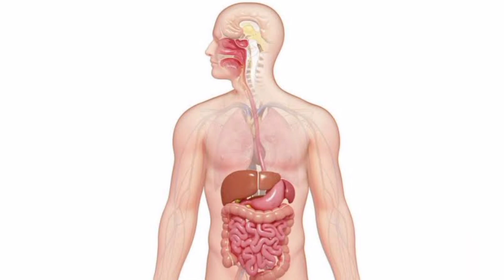काली मिर्च लौंग साथ खाने फायदेBenefits Of Eating Clove And Black Pepper Powder With Lukewarm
Topic cover÷

लौंग और काली मिर्च खाने के फायदे

लौंग और काली मिर्च के फायदे

लौंग और काली मिर्च खाने से क्या होता है?

लौंग और काली मिर्च खाने के नुकसान

लौंग का काली मिर्च का पानी पीने के फायदे

लौंग और काली मिर्च खाने का सही समय

काली मिर्च और लौंग के फायदे

पानी के साथ लौंग और काली मिर्च खाने के फायदे

काली मिर्च के साथ लौंग खाने के फायदे

काली मिर्च और लौंग के मिश्रण के फायदे

काली मिर्च और गुड़ खाने के फायदे

लौंग और काली मिर्च के टोटके

काली मिर्च और लौंग के प्रभावशाली उपाय

लौंग और काली मिर्च

काली मिर्च लौंग के फायदे

काली मिर्च और लौंग का पानी

काली मिर्च और लौंग के 10 चमत्कारी टोटके

काली मिर्च और लौंग के लाभ

लौंग, तेजपत्ता और काली मिर्च

काली मिर्च के 15 फायदे

लौंग, काली मिर्च और दालचीनी के फायदे

घी और काली मिर्च खाने के फायदे

सुबह खाली पेट काली मिर्च खाने के फायदे

काली मिर्च लौंग के नुकसान

काली मिर्च और लौंग खाने के फायदे और नुकसान

रात में लौंग और काली मिर्च खाने के फायदे

लौंग इलायची खाने के फायदे

दालचीनी, काली मिर्च और अदरक के फायदे

काली मिर्च के साथ लौंग पीसकर खाने के फायदे

लौंग काली मिर्च के क्या नुकसान है?

काली मिर्च पाउडर के साथ लौंग खाने के फायदे

लौंग पाउडर और काली मिर्च पाउडर के फायदे

लौंग के साथ काली मिर्च के नुकसान

गर्म पानी के साथ लौंग और काली मिर्च खाने के फायदे

लौंग और काली मिर्च पानी के साथ खाने के फायदे

लौंग और काली मिर्च का पानी पीने के नुकसान

काली मिर्च लौंग का पानी पीने के फायदे नुकसान

लौंग खाने के नुकसान

लौंग खाने के फायदे और नुकसान

लौंग का पानी पीने के नुकसान

लौंग का पानी के फायदे

काली मिर्च खाने के फायदे और नुकसान

काली मिर्च के फायदे

लौंग का पानी

काली मिर्च की चाय पीने के फायदे

खाली पेट काली मिर्च खाने के नुकसान

लौंग और काली मिर्च खाने से शरीर में क्या होता है?

लौंग और काली मिर्च खाने से क्या फायदा होता है?

लौंग काली मिर्च के नुकसान

लौंग काली मिर्च का पानी

काली मिर्च के फायदे नुकसान

लौंग की चाय पीने के फायदे और नुकसान

लौंग काली मिर्च की चाय पीने के फायदे

लौंग काली मिर्च का पानी पीने के नुकसान

लौंग के फायदे

काली मिर्च फायदे

लौंग खाने का सही समय

काली मिर्च खाने का सही तरीका

लौंग और काली मिर्च के क्या फायदे होता है?

काली मिर्च के साथ काली मिर्च के मिश्रण खाने के फायदे

काली मिर्च और लौंग के क्या नुकसान है?

Long aur kali mirch ke Fayde

Kali mirch aur long Sat khane ke Fayde

Clove and Black pepper benefits

Kali mirch ke sath long ke Fayde

Long aur Kali mirch ke Fayde aur nuksan

Black pepper and long benefits

Black pepper and long side effects

Long aur Kali mirch ke nuksan

Kali mirch aur long ke Fayde nuksan